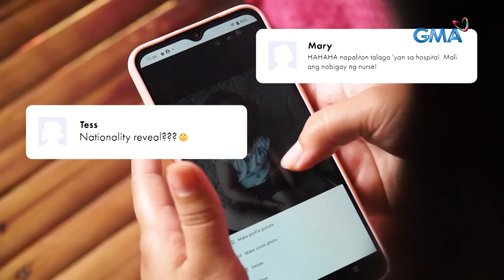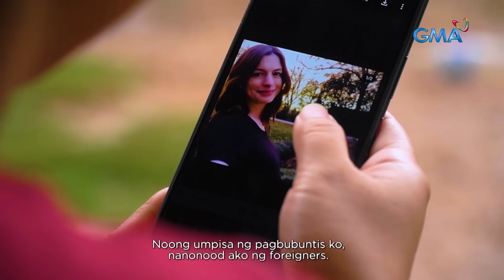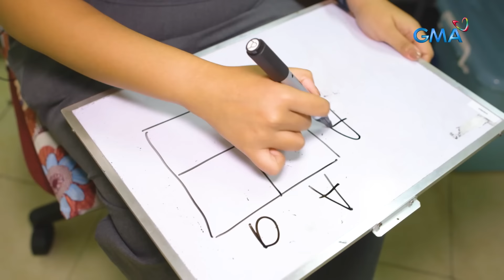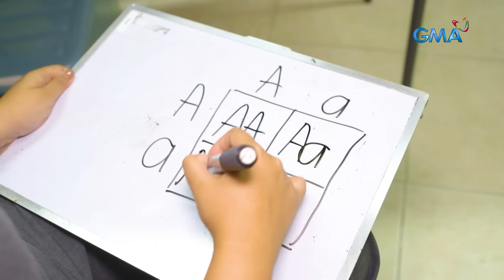Bata sa Leyte, tisay na tisay kahit parehong Pinoy ang mga magulang?! | Kapuso Mo, Jessica Soho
Dalawang taong gulang na bata mula Sogod, Southern Leyte, tisay na tisay kahit pa ang kanyang mga magulang, walang lahing banyaga?! Bakit nga ba ang anak nina Alona at Rolando na Pinay, naging… tisay?! Panoorin ang video.